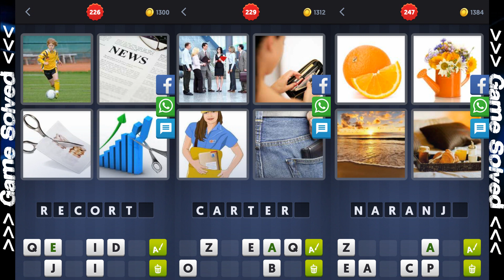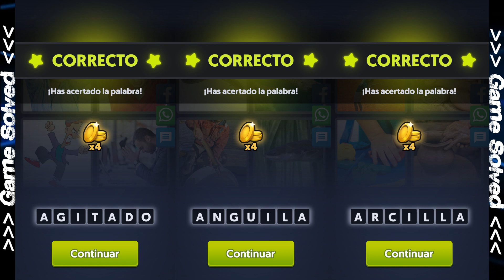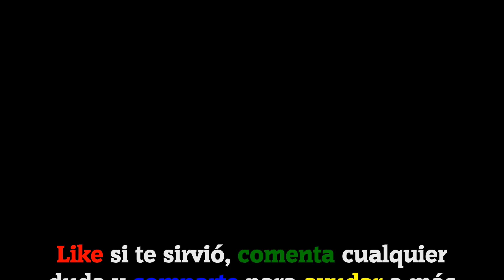4 Fotos 1 Palabra | Todas las soluciones de 7 letras [1-1484] Abril 2018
De 1484 niveles, 350 de ellos son de 7 letras.

Este vídeo contiene TODAS LAS NUEVAS SOLUCIONES DE 7 LETRAS DE LA ACTUALIZACIÓN DEL DÍA 5 DE ABRIL DE 2018 del juego 4 Fotos 1 Palabra de LOTUM (1-1484).

Recuerda que los niveles son aleatorios, por lo que no tendrás que buscar el número del nivel, sino la foto del nivel, para ello he ordenado todas las soluciones por su número de letras.

Canciones usadas en el vídeo:
Safery Net (De la biblioteca de YouTube).